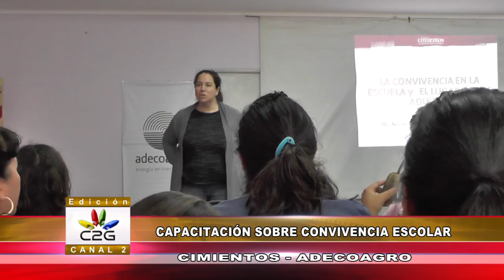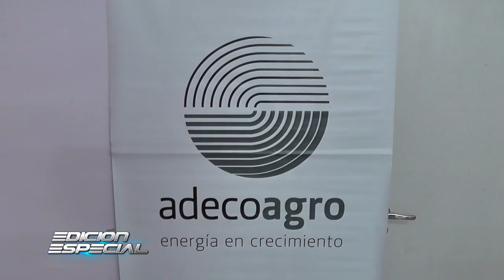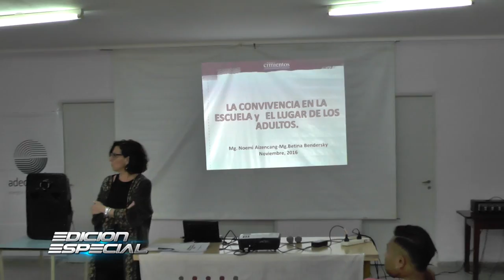2016/11/18 CAPACITACIÓN SOBRE CONVIVENCIA ESCOLAR ADECOAGRO